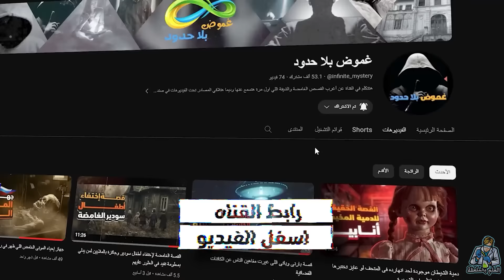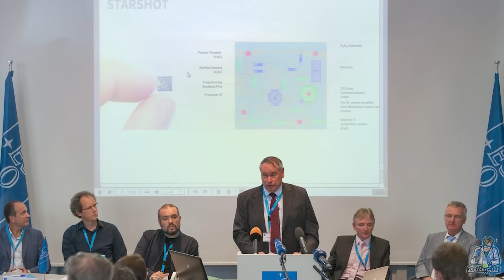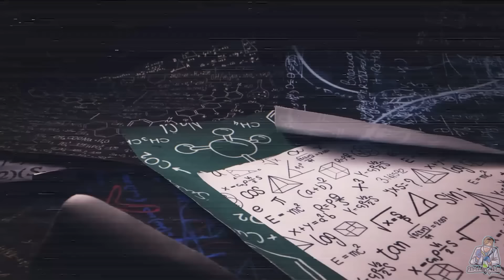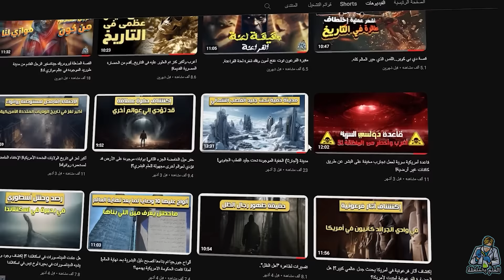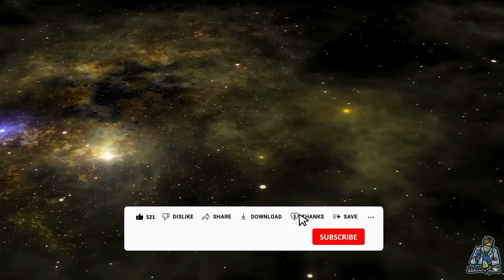أحدث المشاريع و الأبحاث للسفر بسرعات تقارب سرعة الضوء لتحقيق حلم السفر عبر النجوم.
سكريبت الكاتب المبدع : سامح صقر

Thanks!!